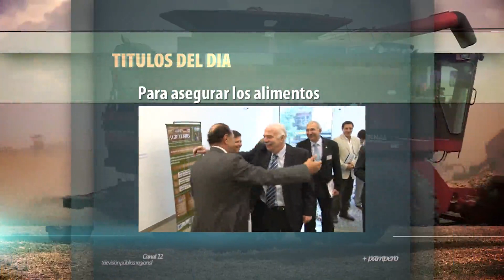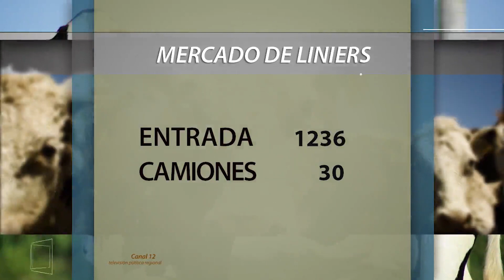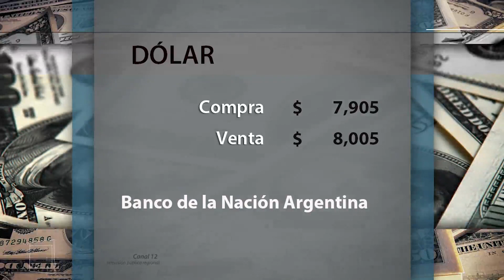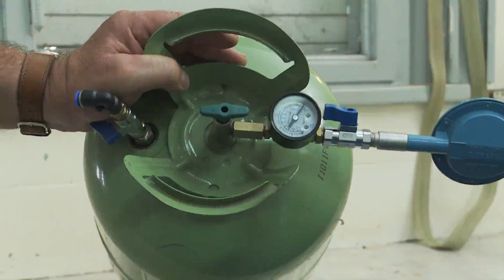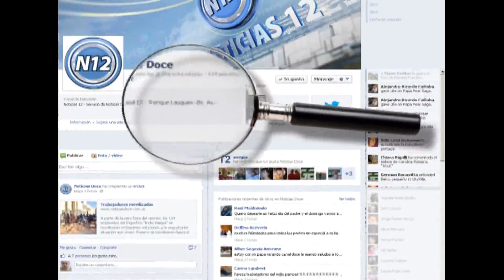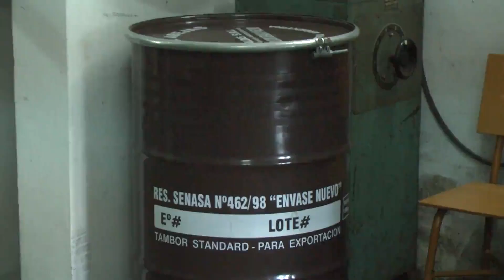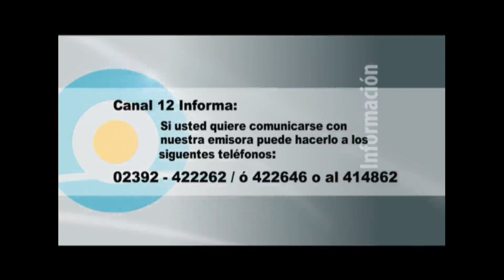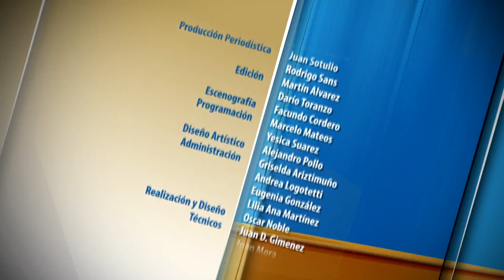PAMPERO TV - Lunes 12 de mayo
Hoy: Sigue retrasada la cosecha de soja y maíz tardío por la alta humedad. Los cereales duplicaron su actividad de secado de granos para garantizar calidad. También: INTA demostró que es posible capturar el metano de los bovinos, transformarlo en biocombustible y utilizarlo para generar energía y calor. Además: en Argentina la avicultura genera 132mil empleos directos en los últimos 10 años. El país pasó de producir 20 a 51 kilos por habitante por año de carne de ave; nueve se exportan y 42 se consumen en el mercado interno.